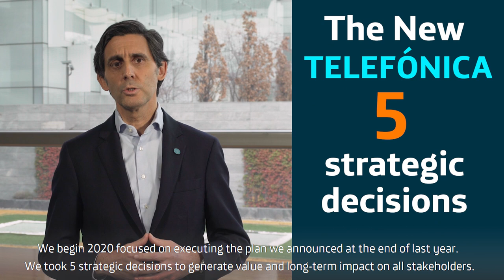Telefónica Results 2019 | José María Álvarez-Pallete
We present Telefónica's financial results for 2018. Our Chairman and CEO, José María Álvarez-Pallete, takes stock of what we have achieved during these 12 months, and reaffirms our commitments for this year.

👉 Access all the information and downloadable materials on Telefónica 2019 Results